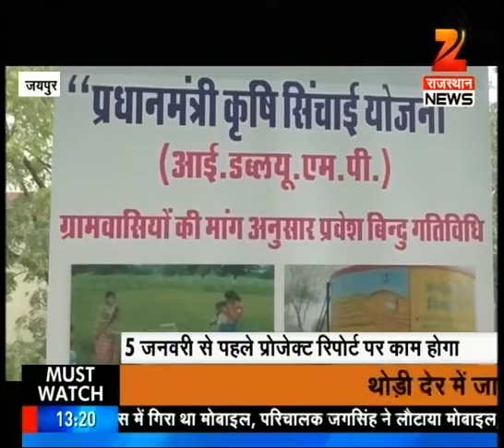Watch : News @ 1PM | 1 January 2016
- Ex CM Ashok Gehlot accuses the government of tapping phones.

Watch the bulletin to stay updated.